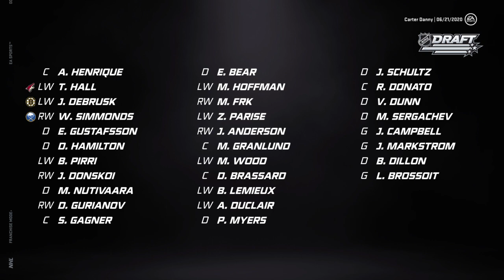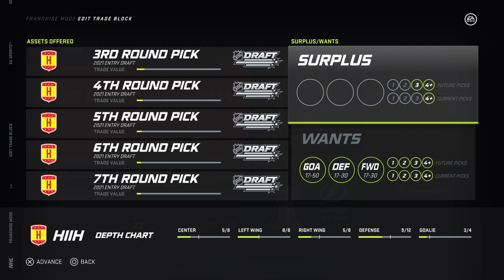Hawaii Heat franchise with CoonDogTV episode #1